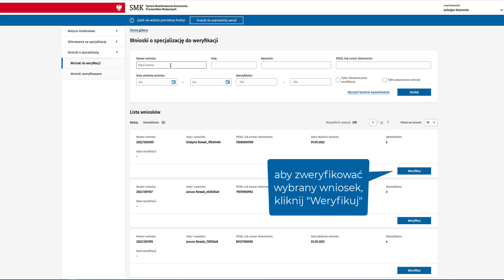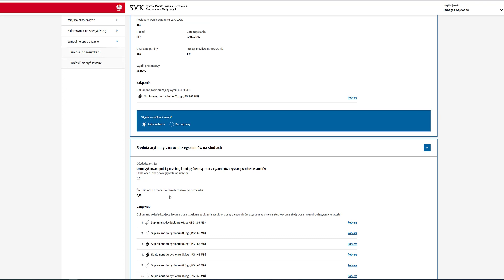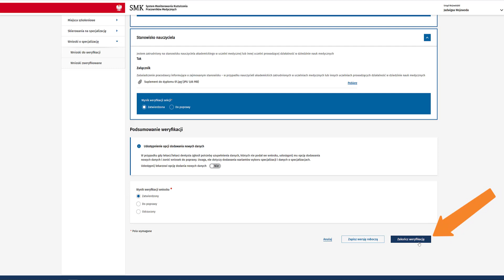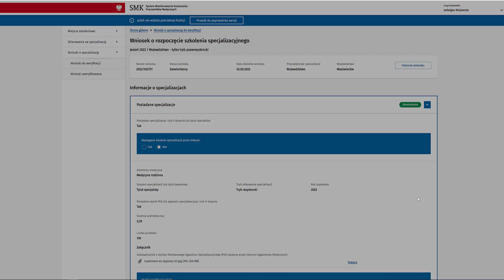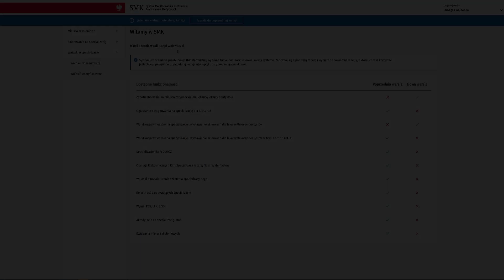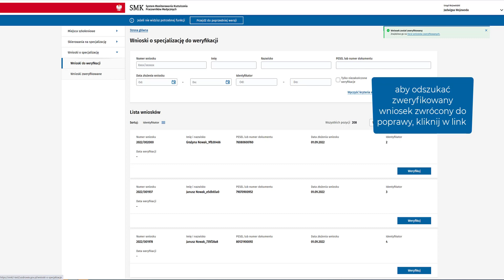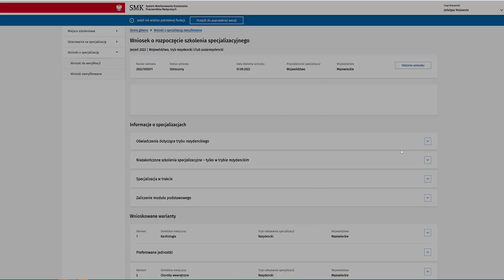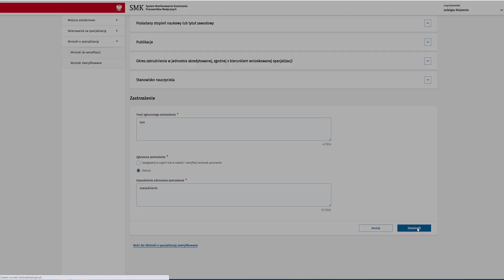SMK - Weryfikacja formalna wniosku o specjalizację i rozpatrzenie zastrzeżenia do weryfikacji